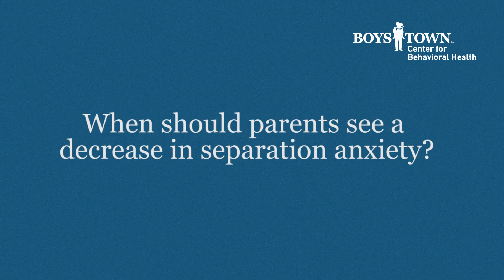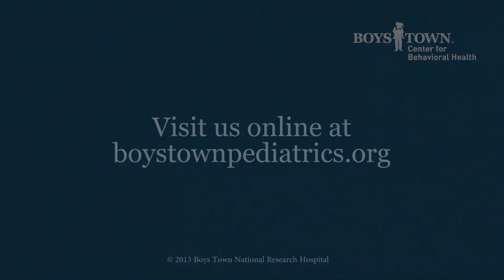Separation Anxiety - Boys Town Center for Behavioral Health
Separation anxiety can affect children at 18 to 24 months of age. Julie Almquist, M.S., LIMHP, Therapist at Boys Town Center for Behavioral Health, offers tips on how parents can help their child with separating transitions, how parents can handle nighttime separations and when separation anxiety should decrease in children. For more information on Boys Town Counseling Services,